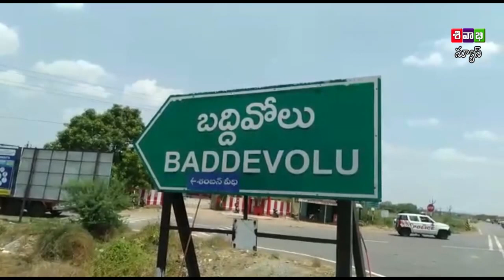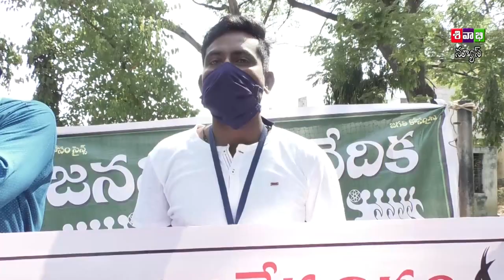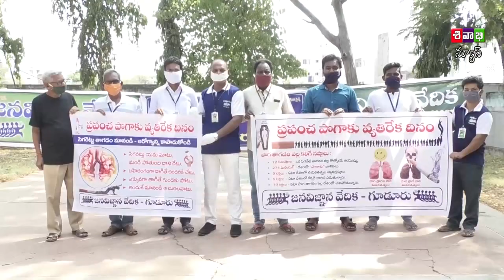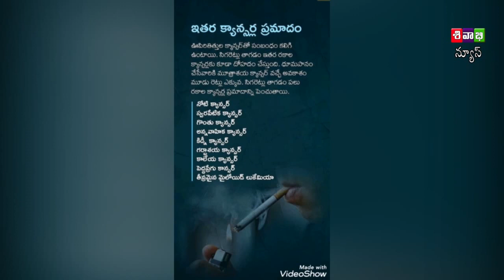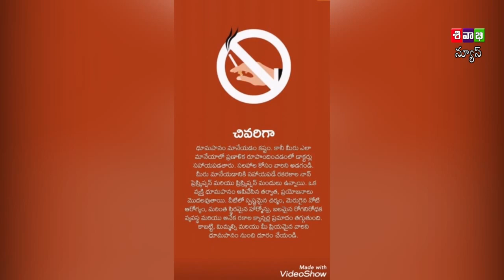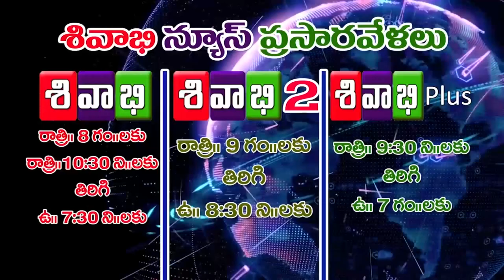SIVABHI NEWS AS ON 31 MAY 2020